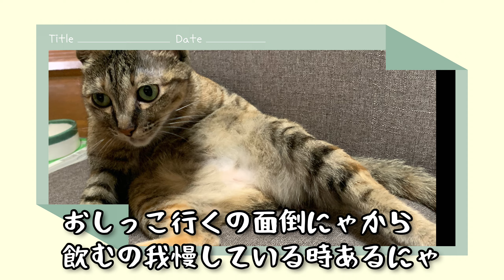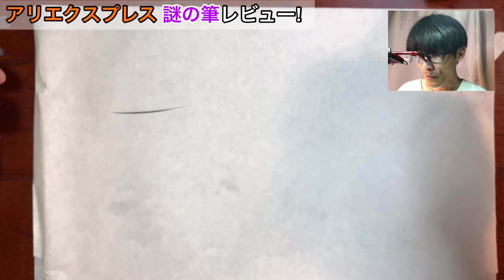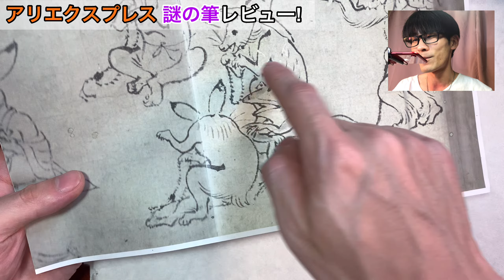【画材紹介】アリエクから謎の筆が届いたのでレビュー! つらら庵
今回は、アリエクから突然届いた謎の画材/筆をレビュー/紹介します！
鳥獣戯画も描いてみました♪